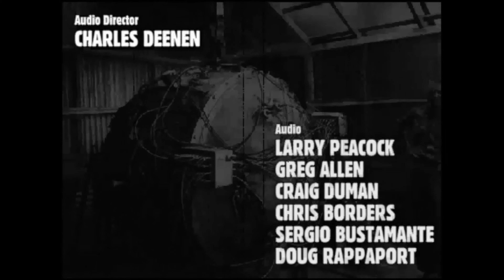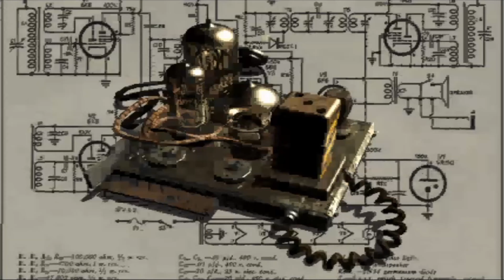Fallout - Part 1 (Leaving Vault 13)